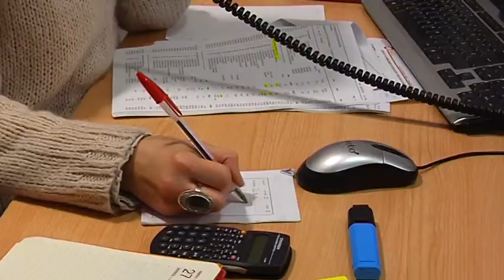Trabajos que más engordan